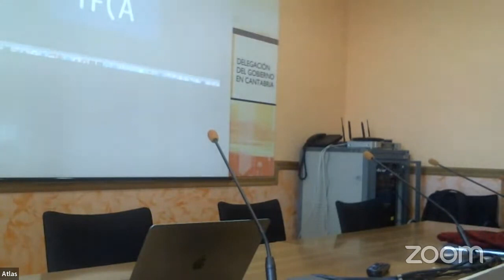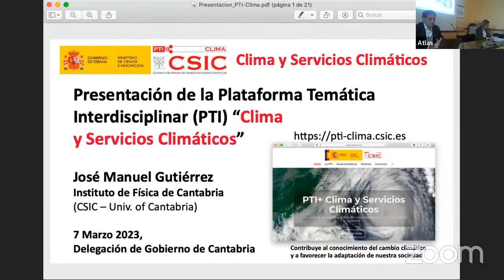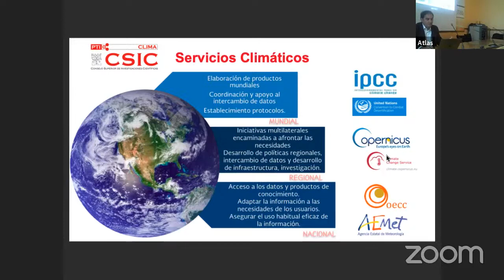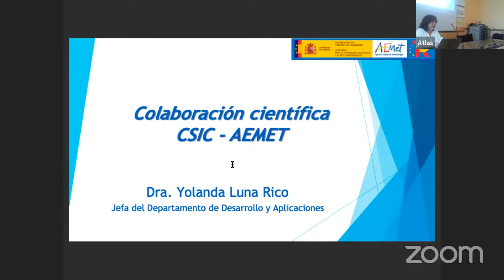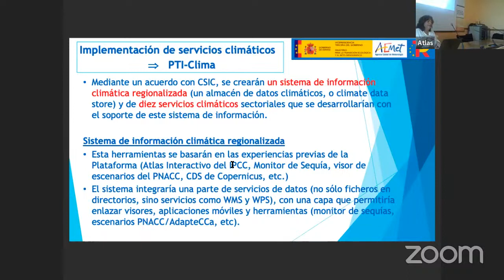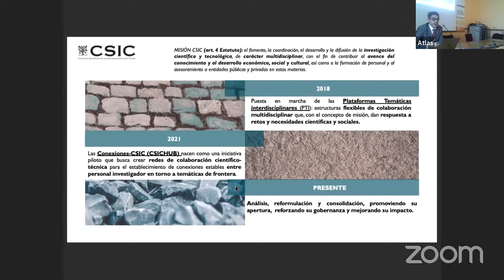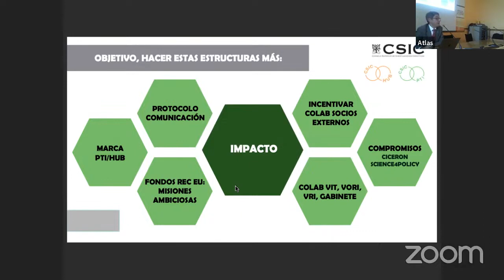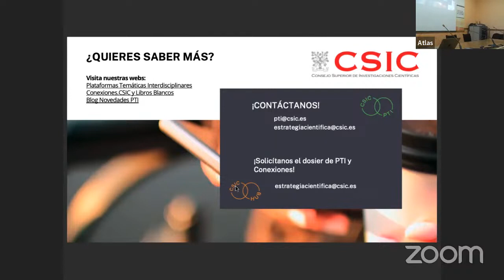El CSIC lanza la plataforma Clima para dar una respuesta a los efectos del cambio climático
El CSIC lanza la plataforma Clima para dar una respuesta a los efectos del cambio climático, 7 de mar de 2023.

El Consejo Superior de Investigaciones Científicas (CSIC) presenta el martes 7 de marzo la Plataforma Temática Interdisciplinar (PTI) Clima y Servicios Climáticos, un nuevo instrumento del organismo que aglutina a equipos científicos especializados en atmósfera y clima y que tiene el objetivo de abordar de forma coordinada uno de los grandes retos globales marcados por Naciones Unidas: el Objetivo de Desarrollo Sostenible (ODS) número 13, centrado en la acción por el clima.

La presentación de esta nueva PTI tendrá lugar en la sede de la Delegación del Gobierno en Cantabria, ubicada en Santander, y contará con las intervenciones de la delegada del Gobierno en Cantabria, Ainoa Quiñones; la presidenta del CSIC, Eloísa del Pino; el vicepresidente de Investigación Científica y Técnica del CSIC, José María Martell; el delegado de la Agencia Estatal de Meteorología (AEMET) en Cantabria, José Luis Arteche; el director del Instituto de Física de Cantabria (IFCA-CSIC-UC) y uno de los coordinadores de la PTI Clima, José Manuel Gutiérrez; y la investigadora de la AEMET Yolanda Luna.

De con Licencia Atribución de Creative Commons (reutilización permitida)